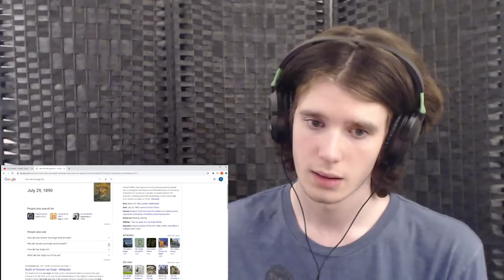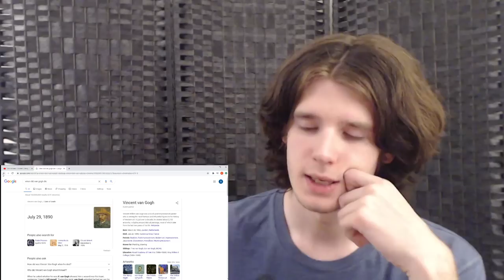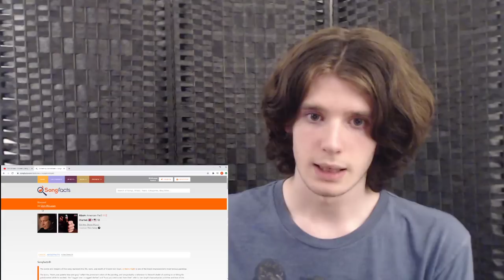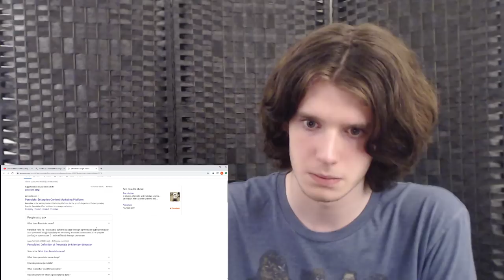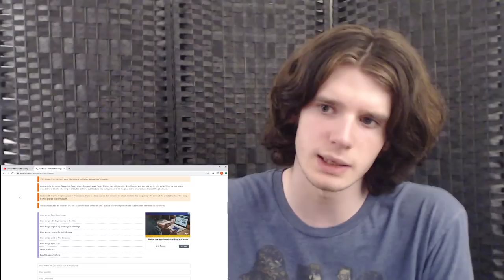First listen to Don McLean - Vincent (REACTION)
What an incredible artist!